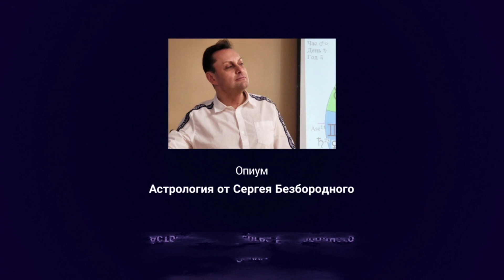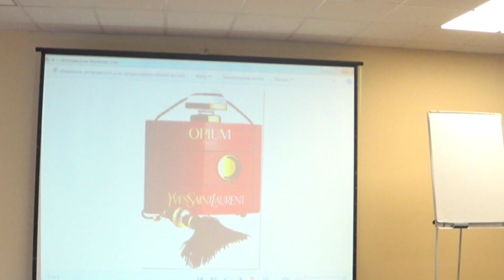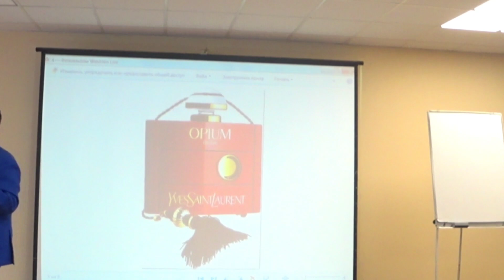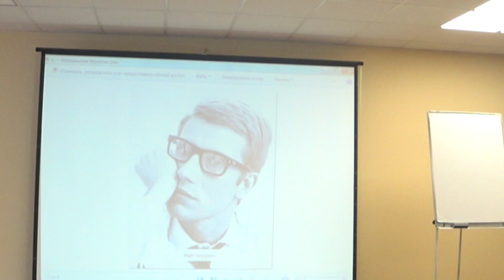ОПИУМ для народа